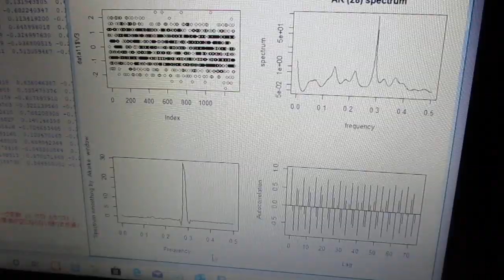超音波技術（多変量自己回帰モデルによるフィードバック解析） ultrasonic-labo